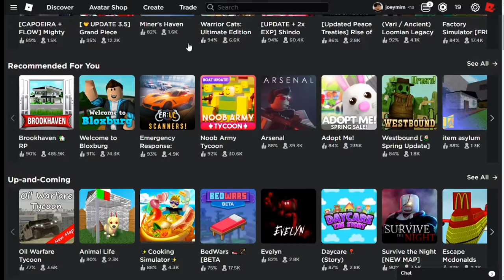BRM5 ATTACK on RONOGRAD city